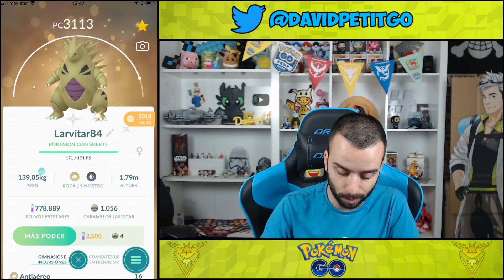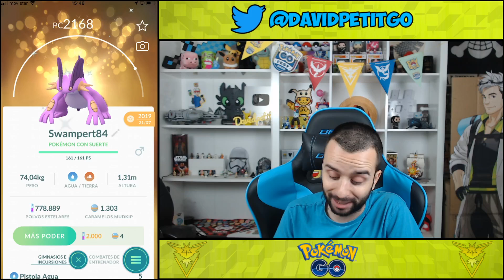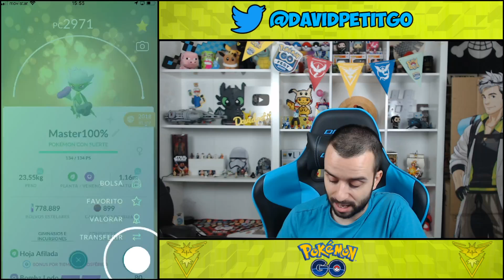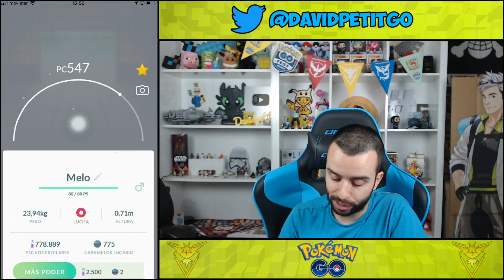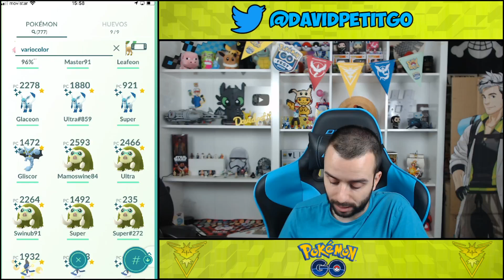TODA MI COLECCIÓN SHINY (+750 POKÉMON SHINY) DESPUÉS DEL GO FEST 2020! [Pokémon GO-davidpetit]